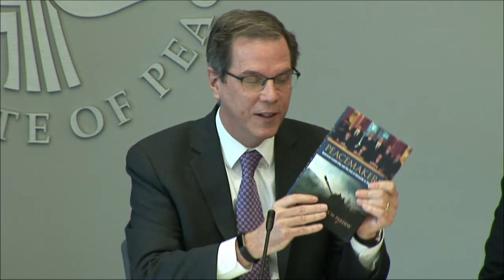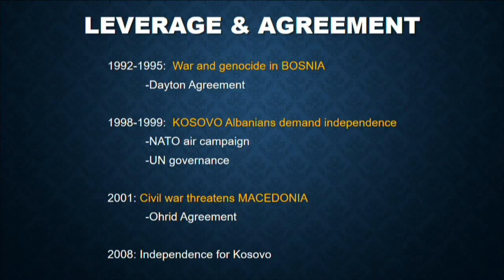American Peacemaking Experience in the Balkans: Lessons for Ukraine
The United States played a leading role in ending wars that gripped the Balkans more than 20 years ago. Amid growing interest in the possibility of a peacekeeping mission in eastern Ukraine, a fresh look at American efforts in the former Yugoslavia is timely: What can be learned from the U.S. diplomatic experience in the Balkans that might be applied in the Ukrainian conflict? Ambassador James Pardew, a former member of Richard Holbrooke’s negotiating team on the Balkans, will discuss insights captured in his new book, Peacemakers: American Leadership and the End of Genocide in the Balkans, in a discussion at the U.S. Institute of Peace on February 15.

Pardew, who was the lead U.S. negotiator for the Ohrid Agreement that ended the spread of violent conflict in Macedonia in 2001, will share practical lessons from the Balkans conflict and discuss their relevance to the prospect of a UN peacekeeping mission in Ukraine. Pardew’s panel will be followed by a conversation with other American and European experts assessing how the international experience in the Balkans can contribute to current peacekeeping strategies. Join the conversation on Twitter with BalkansLessonsforUkraine.

Speakers:

William Taylor, Introduction
Executive Vice President, U.S. Institute of Peace

Charles North, Moderator
Senior Advisor, U.S. Institute of Peace

James Pardew
Former U.S. Ambassador to Bulgaria

Michael Haltzel
Foreign Policy Institute Senior Fellow at the Center for Transatlantic Relations, John Hopkins, School of Advanced International Studies

John Herbst
Director of the Atlantic Council’s Dinu Patriciu Eurasia Center

Sarah Mendelson
Distinguished Service Professor of Public Policy and Head of Carnegie Mellon University's Heinz College of Information Systems and Public Policy and Former Representative of the U.S. on the Economic and Social Council of the United Nations

Boris Ruge
Deputy Head of Mission, German Embassy to the U.S.